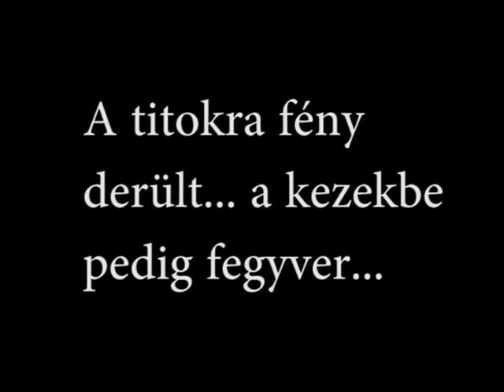JAG 12.E Fergeteges előzetes (Offical trailer)